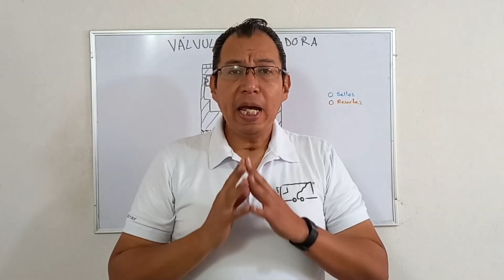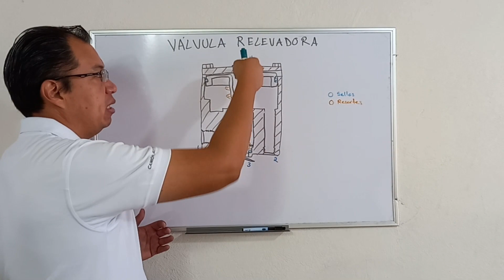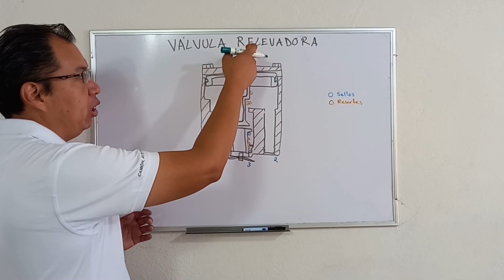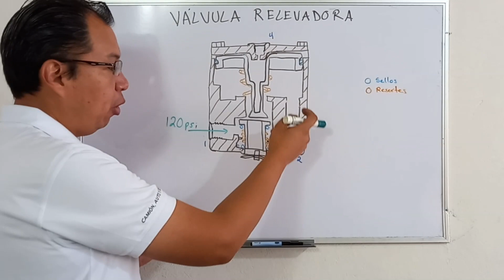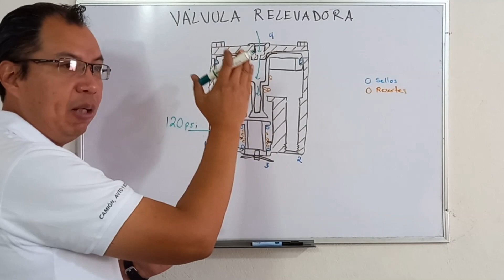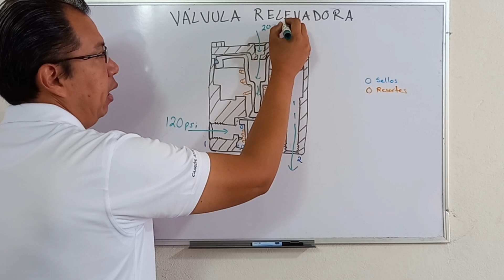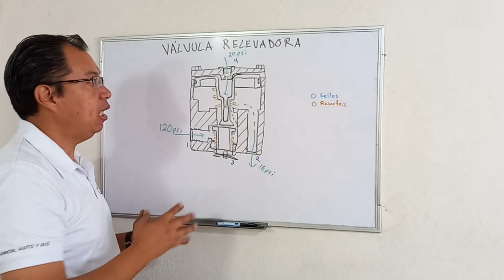¿Cómo funciona el freno de aire? | La válvula relevadora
Revisamos el funcionamiento de la válvula relevadora en el sistema de frenos de aire